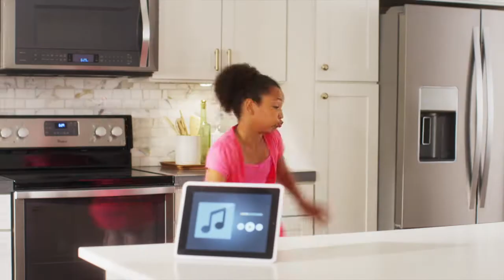Michael McDaniel Whirlpool Coolvox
Actor Michael McDaniel in Whirlpool Coolvox commercial.
Michael McDaniel does not own this footage.